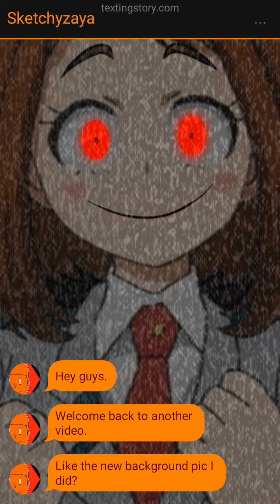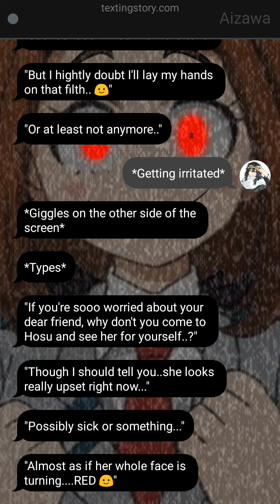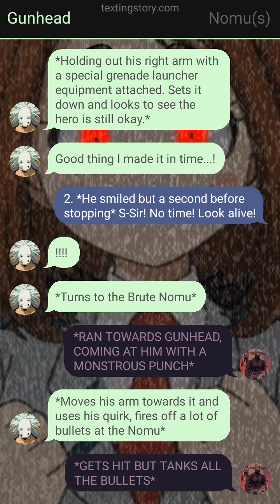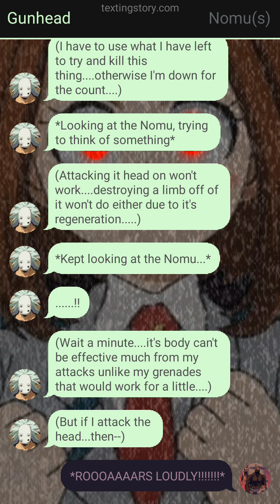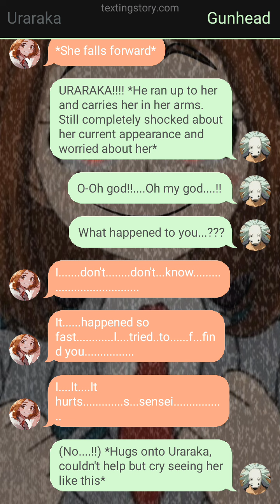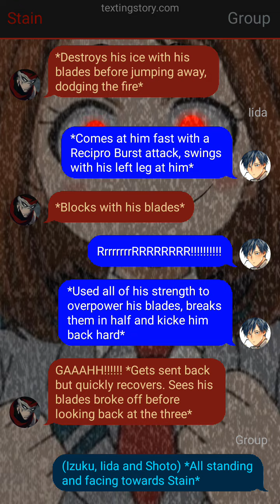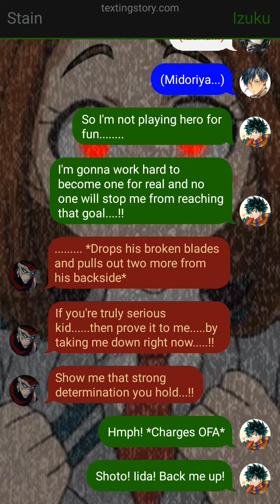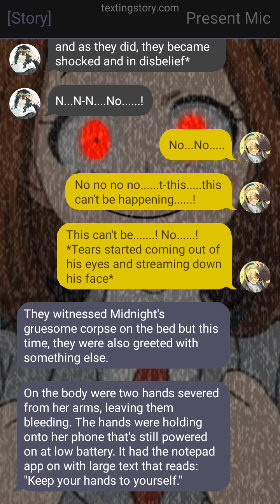Yandere Uraraka - Mha texting story | Part 35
New video background edited by me